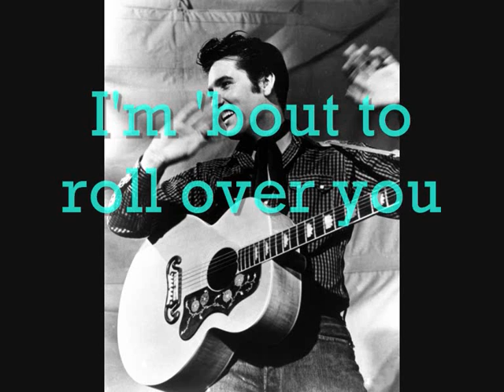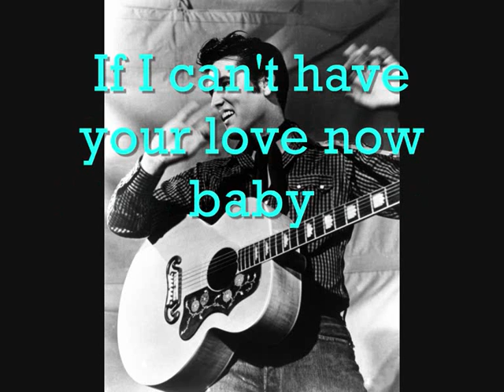Elvis presley - Steamroller blues (Lyrics)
steamroller blues by Elvis Presley